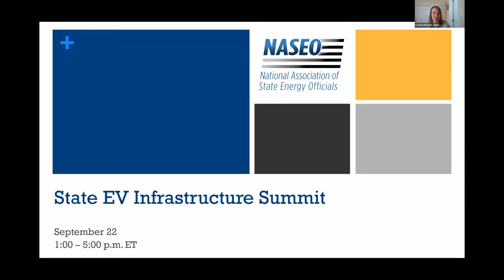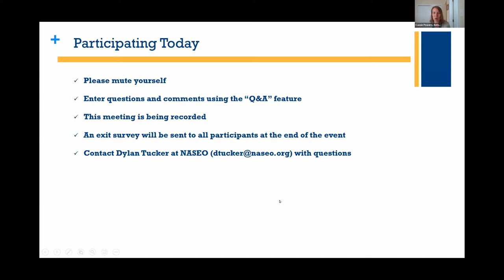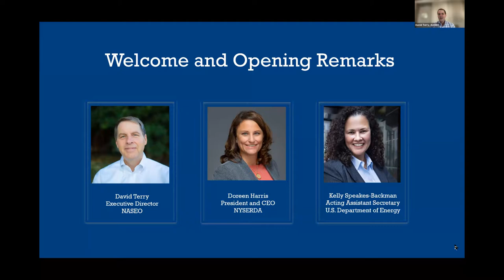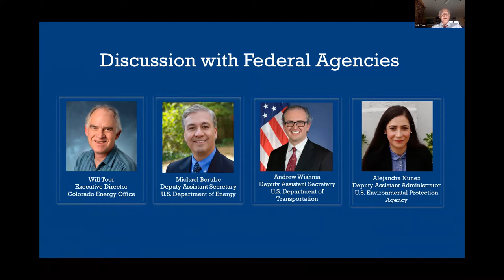NASEO State EV Infrastructure Summit: Welcome and Discussion with Federal Agencies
These sessions kicked off NASEO’s State EV Infrastructure Summit, with a welcome discussion from the Director of NASEO, NYSERDA and the U.S. Department of Energy’s Office of Energy Efficiency and Renewable Energy. Then, a facilitated discussion between officials at the Department of Energy, Department of Transportation, and Environmental Protection Agency, on plans for EV infrastructure in each agency, as well as inter-agency collaboration and coordination.

Moderator
-- Dr. Will Toor, Executive Director, Colorado Energy Office

Presenters
-- Michael Berube, Acting Deputy Assistant Secretary for Transportation, Office of Energy Efficiency and Renewable Energy, U.S. Department of Energy
-- Andrew Wishnia, Deputy Assistant Secretary for Climate Policy, Office of the Assistant Secretary for Transportation Policy, U.S. Department of Transportation
-- Alejandra Nunez, Deputy Assistant Administrator, Office of Air and Radiation, U.S. Environmental Protection Agency